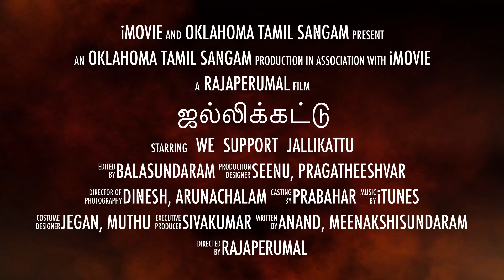We Support Jallikattu I Oklahoma Tamil Sangam Support Campaign I Jan 2017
We Support Jallikattu I Oklahoma Tamil Sangam Support Campaign I January 2017